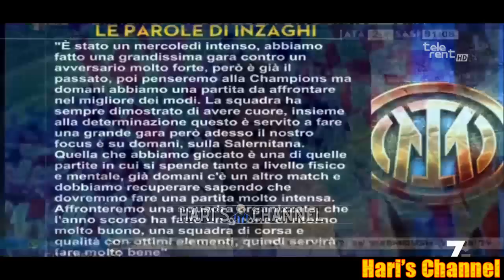SERAFINI: "INTER-SALERNITANA? MI ASPETTO UNA PARTITA FACILE DA PARTE DELL'INTER CHE..."